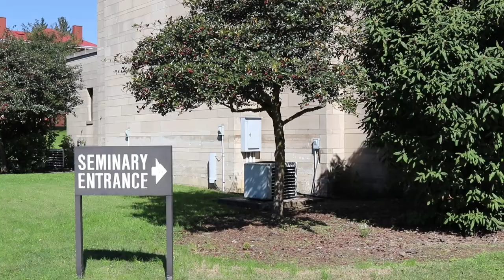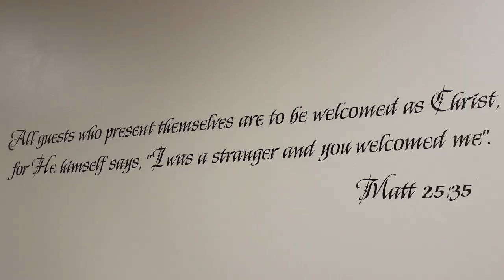Forming Leaders for the Church